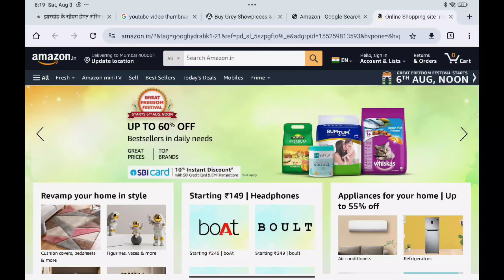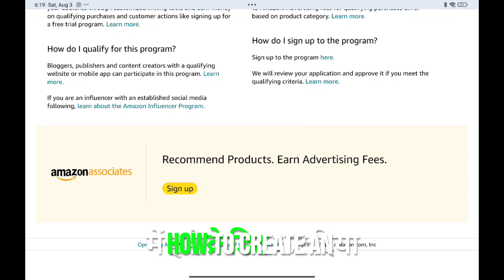Amazon Work From Home: घर बैठे कमाएं ₹50,000 तक हर महीने | आसान तरीका